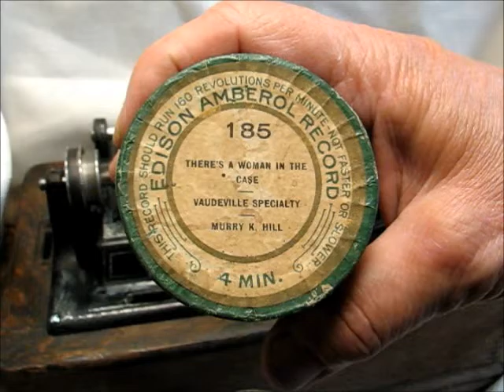THERE'S A WOMAN IN THE CASE by Murray K Hill 1909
THERE'S A WOMAN IN THE CASE by Murray K Hill, recorded in 1909 and released here on an Edison 4 minute Gold Moulded Amberol cylinder record.

It is played on an Edison HOME model D 2/4 minute cylinder phonograph c.1911, which I purchased as salvage as it had spent a significant amount of time in a flood in Texas.  Spent a few hours scraping off the coating of mud/rust/grease, installed a new spring, rebuilt the governor, and mandrel, and, except for some cosmetic issues, it works great now.  The only part of the wooden cabinet I could salvage was the motor board.  It was broken into 4 pieces and pretty consumed by muddy gunk, but it cleaned up and went back together with some Elmer's Wood Glue.  The rest of the cabinet was pretty much dissolved...

The recording was digitized using an Archivette microphone.  Enjoy!